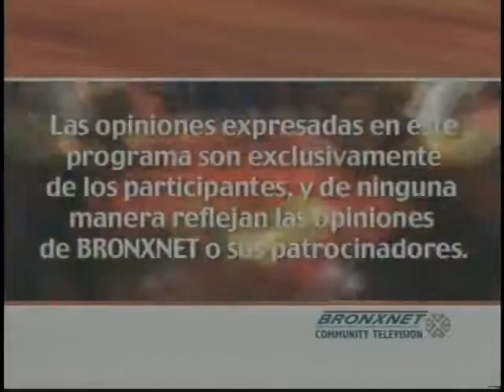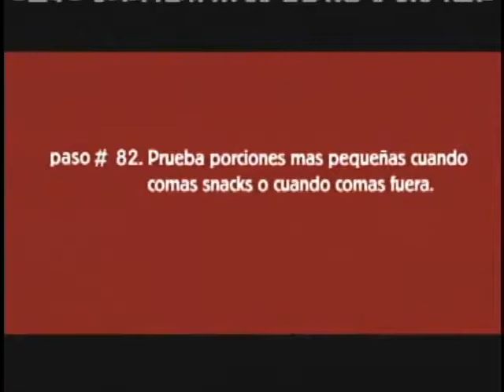Dialogo Abierto | Oct. 19, 2011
Dialogo Abierto, es una producción de BronxNet Televisión. Y es su conección en español a toda las cosas del Bronx.